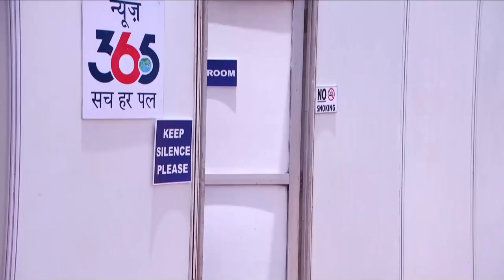Bu Çipi Hayatın Pahasına Koru | Aşk Bir Rüya Hint Dizisi 6. Bölüm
Thapki'ye Büyük Görev | Aşk Bir Rüya Hint Dizisi 6. Bölüm